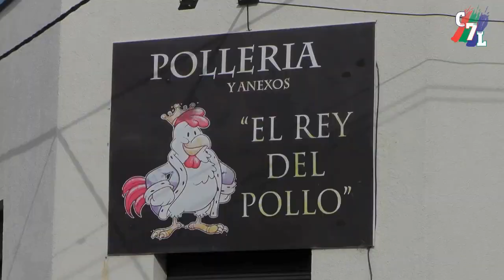LA IMPLEMENTACIÓN DEL VAR EN EL FÚTBOL ARGENTINO, LA OPINIÓN DE ÁRBITROS DEL DISTRITO